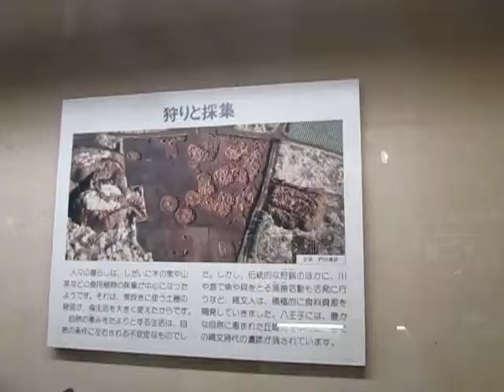散歩 東京都 八王子市 郷土資料館 縄文土器 ultrasonic-labo